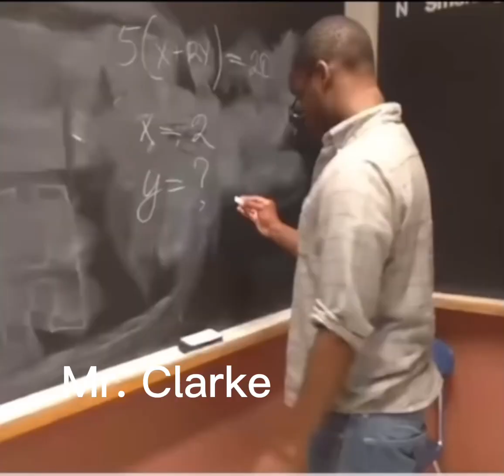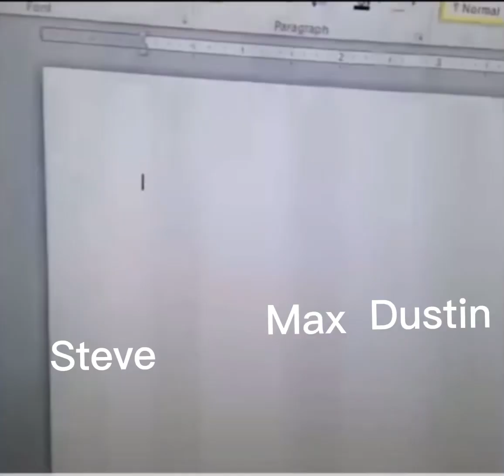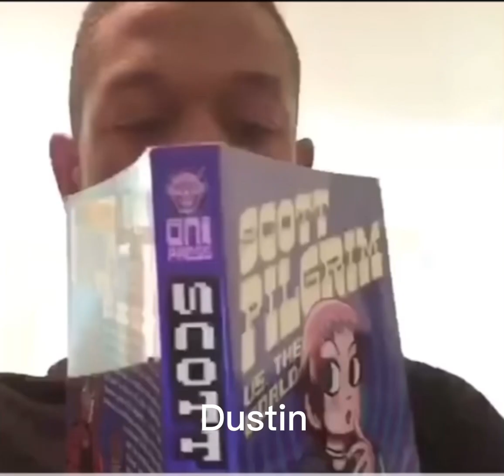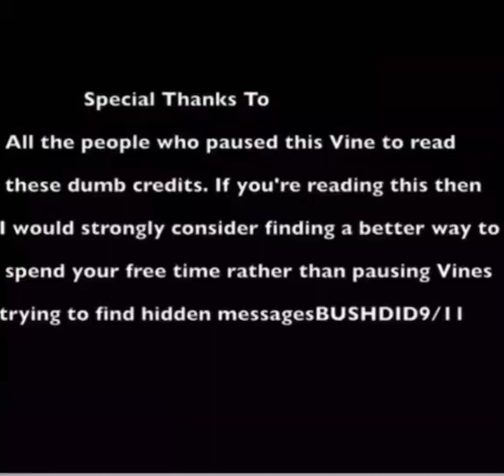✨Stranger things characters as vines✨pt.1